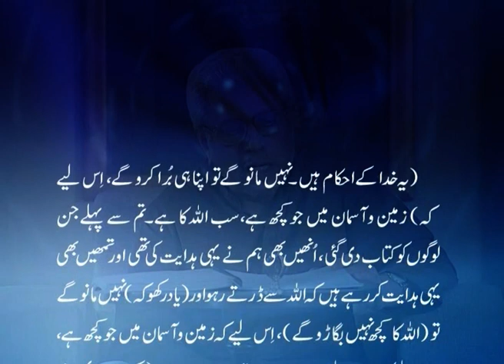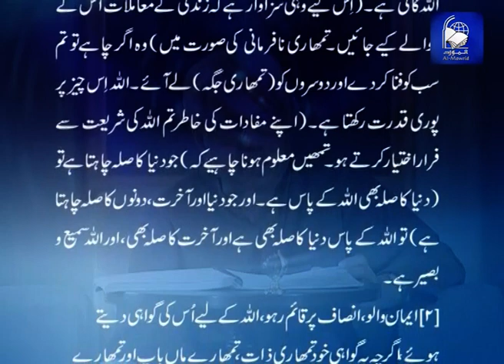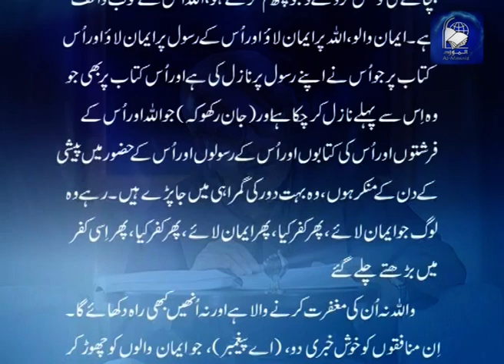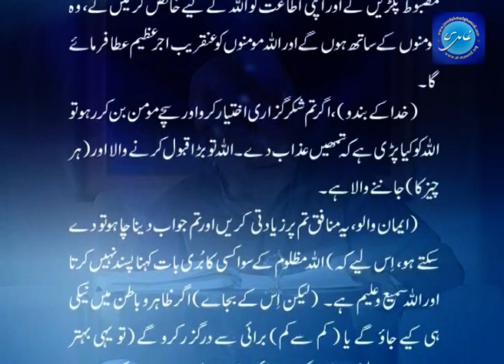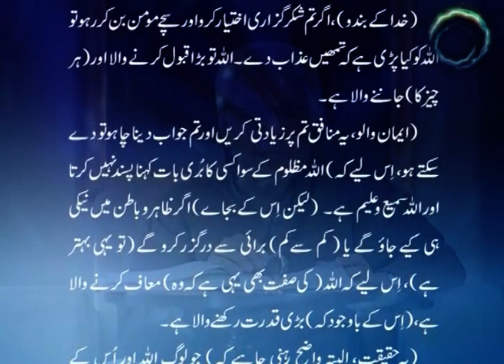Dars e Quran 120 Surah Al-Nisa part 20 (verse 131-152). Javed Ahmad Ghamidi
درس قرآن 120: البیان، النساء (131-152)

Dars e Quran 120 Surah Al-Nisa part 20 (verse 131-152)